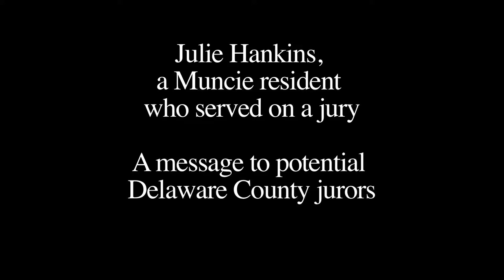A message to potential jurors from a former juror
Julie Hankins, a Muncie resident, speaks about her experience as a Delaware County juror